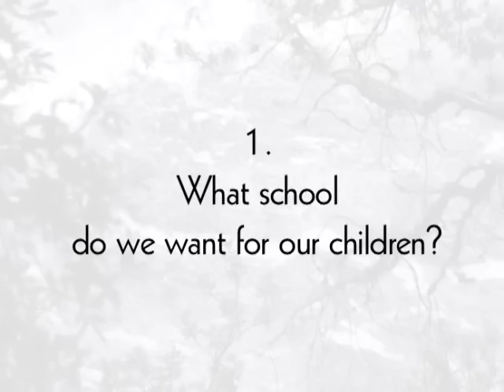Iskay Yachay - Two Kinds of Knowledge (Part 2 of 4)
What are schools for? To the campesinos of Cusco, Peru, education should provide the knowledge needed for life to flourish and for the strengths of ancestral times to be carried over to new generations. Produced by PRATEC. In Quechua and Spanish with English subtitles.